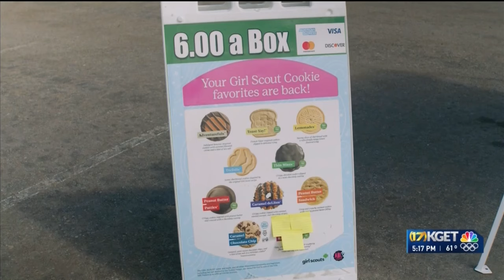Dolores Huerta stops by Compassion Corner to support Cookies for a Cause